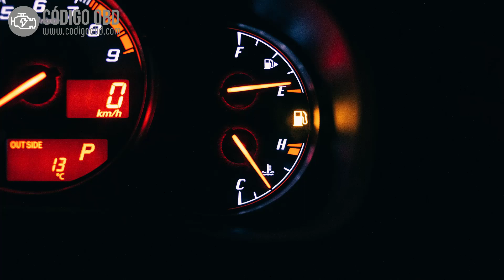CÓDIGO P0370 🟢 Solucionado 🟢 Códigos de avería Referencia Tiempo Síntomas, Causas y Soluciones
"P0370 Señal de Resolución Alta de Referencia de Tiempo ""A""
Timing Reference High Resolution Signal ""A"""